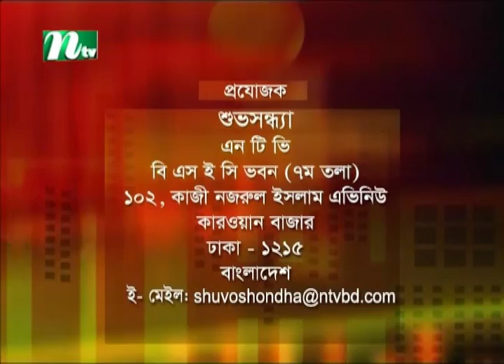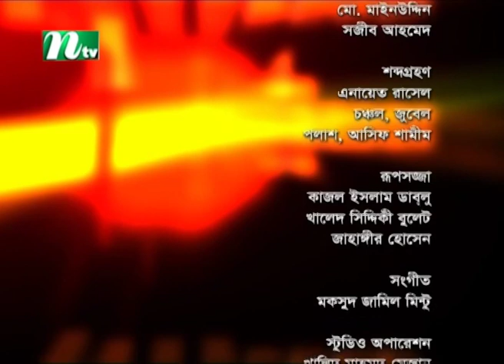Shuvo Shondha | Biplob Shaha | Tasnuva Mohona | EP 5385 | NTV